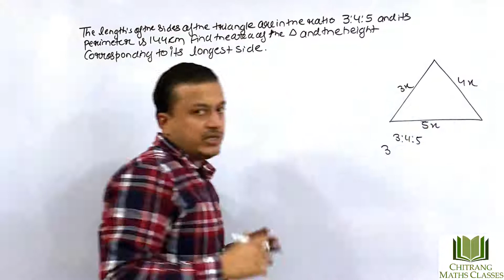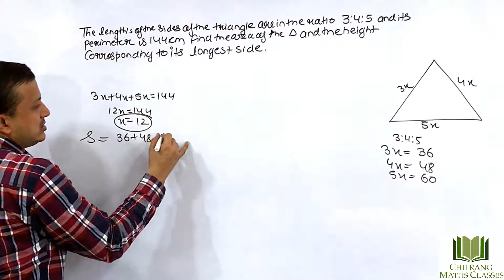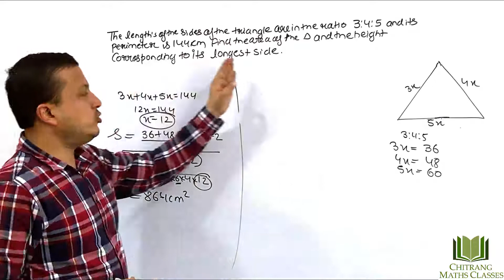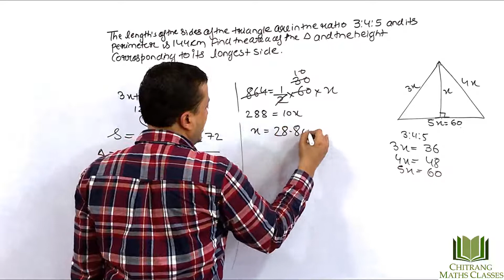Class-9-HERON’S FORMULA-R.D Sharma- Pg-17.8 Q 9, The lengths of the sides of a triangle are in ratio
Class-9-HERON’S FORMULA-R.D Sharma- Pg-17.8 Q9, The lengths of the sides of a triangle are in ratio 3 :4 :5 and its perimeter is 144 cm .Find the area of the triangle and the height corresponding to the longest side.

(1) Area: S=√s(s−a)(s−b)(s−c)
(2) Semi Perimeter (s)=(a+b+c)/2